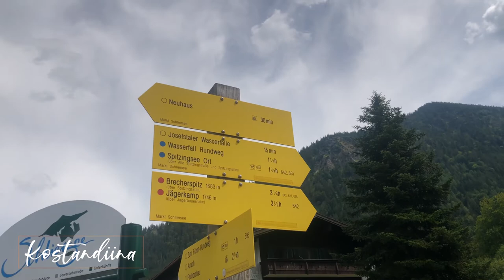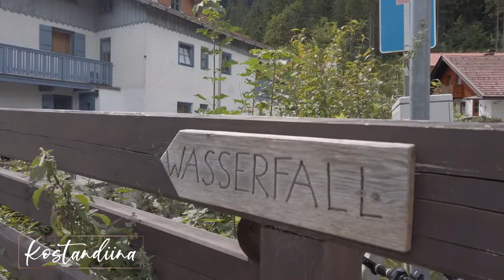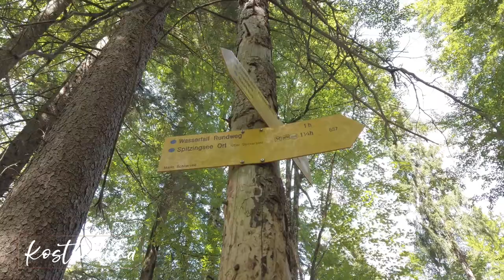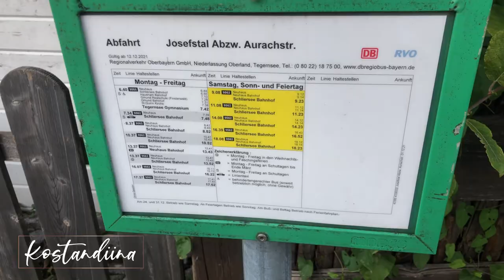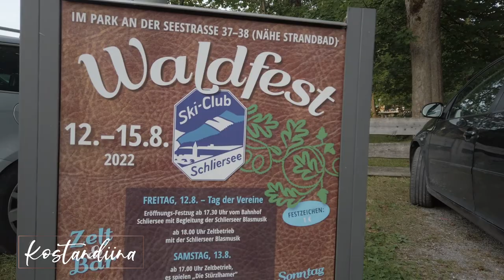Schliersee and Josefsthaler Waterfall | The Best of Bavarian Countryside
Hello friends,

Welcome to this vlog where I am going to show you the beauty of Bavarian countryside. In this vlog, I am taking you on a trip to visit Schliersee, a breathtaking lake, and Josefsthaler Waterfall, a picturesque waterfall that is a must-visit in Bavaria. I will guide you on how to get there from Munich, what to do there, and share my experiences with you.

From the crystal clear waters of Schliersee to the serene beauty of Josefsthaler Waterfall, this vlog is a perfect guide to explore the best of Bavarian countryside. So, sit back, relax, and enjoy the stunning views of nature.

Don't forget to ask me any questions in the comments and let me know your thoughts on the beauty of Bavarian countryside.

For those of you who are new here, my name is Kostandiina and I am an Albanian currently living in Germany. I have recently embarked on an exciting journey of vlogging my travels and adventures around the world, and I am thrilled to have you join me on this journey. Whether I'm exploring the vibrant streets of Athens or relaxing on a pristine beach in Colombia, I aim to capture every moment of my adventures and share them with you. So sit back, relax, and let's go on an unforgettable journey together!

If you enjoyed this video, I'd love to hear from you! Your support means the world to me and helps me create even better content for you.

I love sharing my journey with you and engaging with my followers, so don't be shy - let's be friends! You never know what kind of fun and exciting content we'll create together. See you there!

Support my musical journey by donating to my singing courses. Your contribution will help me improve my skills and pursue my passion for music. With your help, I can continue to grow as an artist and share my love of music with the world. Thank you for your support!

I hope you enjoyed this video as much as I enjoyed creating it. Until the next one, keep exploring, stay curious, and take care!

Kostandiina

Don’t own the music no copyright